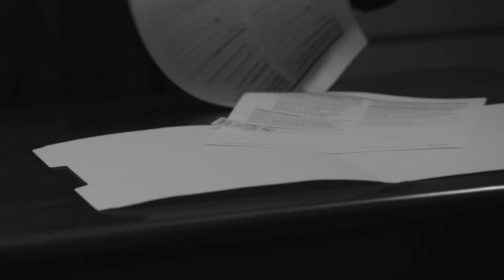Aplicaciones y Contrato de Servicios Legales #2 - Aplicaciones en Blanco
Proyecto END (Eliminando Notarios Deshonestos) de Ayuda presenta una serie de videos que forman parte de la campaña, “Protéjase ante estafas de servicios de inmigración”. En esta serie de videos, presentamos una cliente ficticia en su búsqueda de servicios legales de inmigración y brindamos algunos consejos.

NUNCA firme nada que usted no entienda, o que esté en blanco.